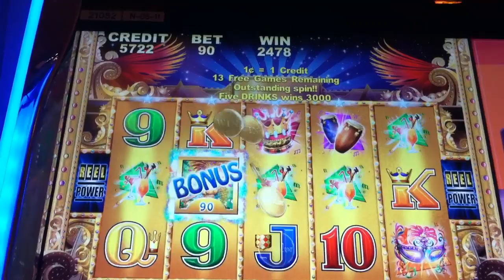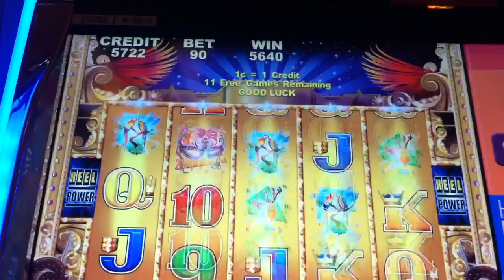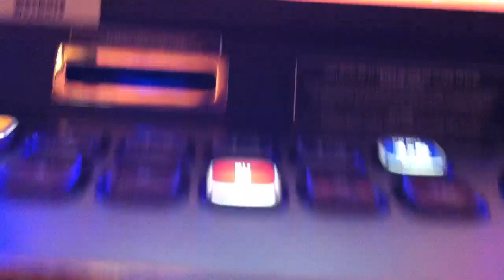Nice Party In Rio Slot Machine Bonus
90 cent bet, Mohegan Sun, Ct.